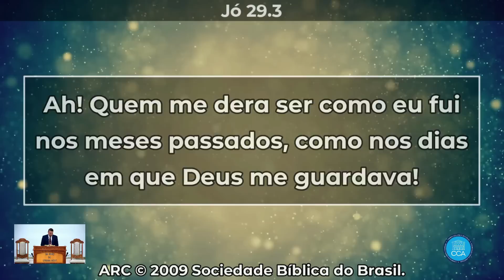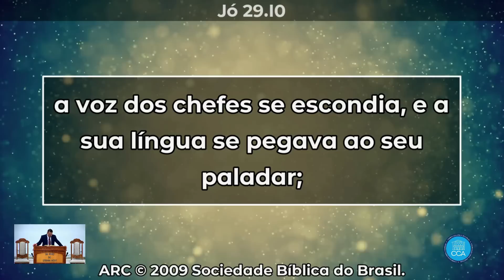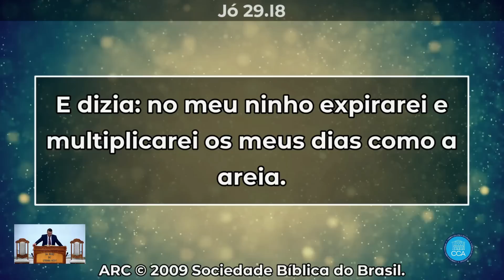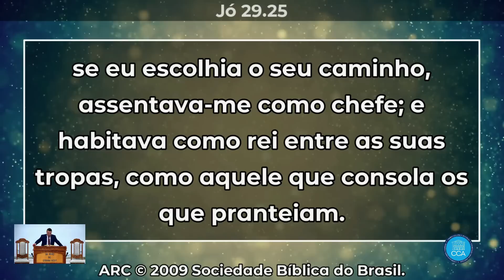Palavra Culto Online Congregação Cristã Apostólica SÁBADO - 13.05.23 20 H